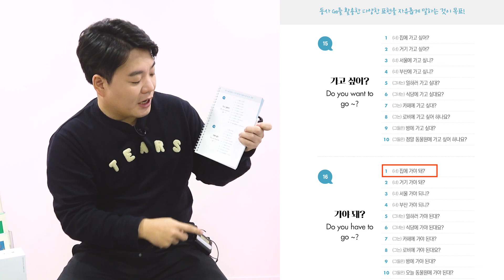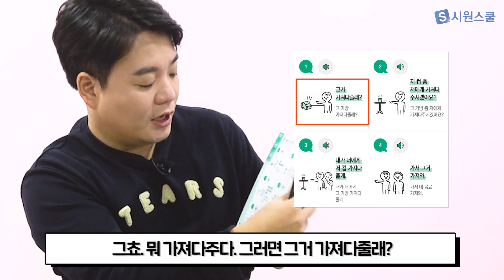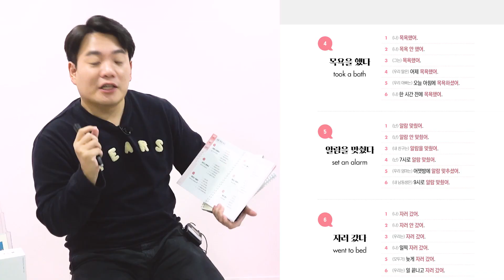이시원 선생님이 직접 설명해주는 시원펜 😍 | 시원스쿨 | 기적의자동암기펜 | 영어회화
동영상 강의론 부족해요, 이젠!

⭐ 시원펜은 어떤 분들에게 추천하나요?
⭐ 시원펜은 어떻게 구성되어 있나요?
⭐ 시원펜의 장점은 무엇인가요?

여러분이 궁금해할 만한 질문에
이시원 선생님이 직접 설명해드립니다.

내가 영어로 말할 수 있는지 없는지
바로 파악하고 아는 것은 넘어가고
모르는 것만 쏙쏙 반복 훈련할 수 있답니다 😘